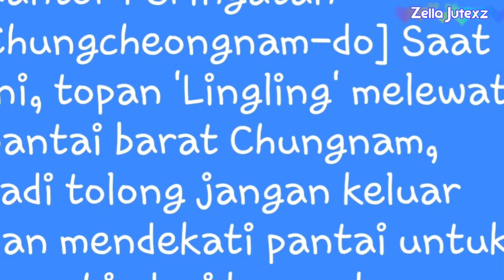MERINDING ANGIN TOPAN LINGLING MENGHANTAM KOREA SELATAN || TYPHOON LINGLING IN SOUTH KOREA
Hari ini gak bisa tidur karena topan lingling bikin jendela apate kaya mau roboh 😭

Semoga alloh selalu melindungi kami yg ada di korea 🙏